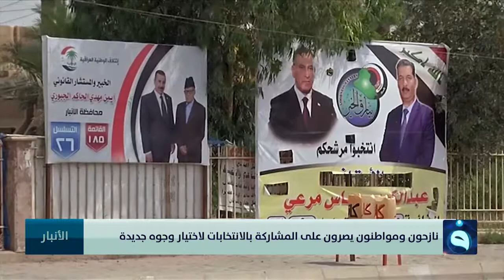نازحون ومواطنون يصرون على المشاركة بالانتخابات لاختيار وجوه جديدة